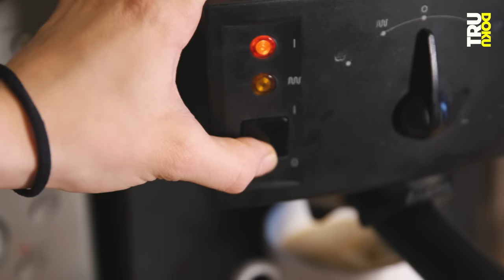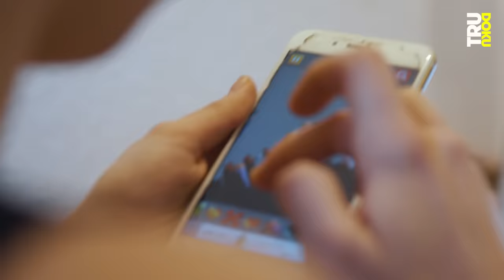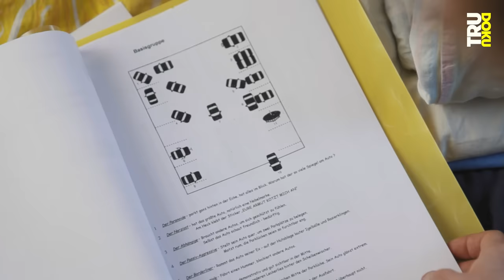"Mein Perfektionismus macht mir das Leben zur Hölle!" | TRU DOKU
triggerwarnung: Unsere Protagonistin spricht hier ganz offen und explizit über ihre zwanghafte Persönlichkeitsstörung. Das kann auf Betroffene triggernd wirken.

TRU DOKU über Katrin, die unter einer zwanghafte Persönlichkeitsstörung leidet. Ihr zwanghafter Perfektionismus prägt ihren Alltag und macht ein normales Leben unmöglich.

Willkommen bei TRU DOKU! Bestimmt kennst du schon die spannenden Reportagen von den Kolleg*innen von follow.me reports, STRG_F, Y-Kollektitv, Die Frage oder reporter. TRU DOKU ergänzt ab jetzt jede Woche die Vielfalt der funk-Formate mit unglaublichen Dokus über verschiedenste Themen.

Jeden Dienstag um 17 Uhr gibt es auf unserem Kanal neue Dokus über ganz unterschiedliche Menschen, die aus ihrer Perspektive erzählen, wer sie sind, was sie tun und was sie bewegt. Wir haben keinen Host und keinen Sprecher, das heißt, dass in unseren Filmen jeder Protagonist selber zu Wort kommt und seine Geschichte erzählen kann.

In dieser Dokumentation geht es um Katrin, die unter zwanghaften Perfektionismus leidet. Die psychische Erkrankung, welche auch unter der englischen Bezeichnung OCD (Obsessive–compulsive disorder) bekannt ist, beeinflusst ihr ganzes Leben und vor allem ihren Alltag. Die junge Berlinerin spricht über ihre zwanghafte Persönlichkeitsstörung, die man ihr natürlich nicht äußerlich ansieht und die auch nicht vollständig zu heilen ist. In unser Gesellschaft, in der alle “Perfektion” anstreben und das ebenfalls in den sozialen Medien präsentieren, gibt es Menschen wie Katrin, die enorm darunter leiden. Denn sie kann ihren Kopf nicht abstellen und ist jeden Tag und immer mit ihren Zwängen konfrontiert. Sie erklärt wie es zu einem Zusammenbruch kam, warum sie danach 10 Wochen in einer Klinik war und inwiefern eine Therapie ihr heute hilft. In der Doku stellt sie sich außerdem einer ihrer größten Herausforderungen…

Falls du selber glaubst an einer zwanghafte Persönlichkeitsstörung zu leiden, wende dich an kostenlose Anlaufstellen, wie z.B. die Unabhängige Patientenberatung Deutschland 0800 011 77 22 oder direkt an deine*n Hausärzt*in.

Hausärzt*innen in eurer Gegend findet ihr beispielsweise bei der Arztsuche der Bundesärztekammer. Dort sind alle Ärzte aufgelistet

Falls ihr allerdings an Symptomen wie Hoffnungslosigkeit oder Selbsttötungsgedanken leidet, wendet euch an die kostenfreie Hotline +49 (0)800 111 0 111 von der Telefon-Seelsorge oder im Notfall wie immer an die Rufnummer 112 – der Rettungsdienst für lebensbedrohliche Situationen ist normalerweise innerhalb von ein paar Minuten zur Stelle.

Ein Film von: Svenja Nagel
Kamera & Ton: Susanne Erler
Schnitt und Mischung: Robin Fischer & Anabel Kuntze

Redaktion funk: Torben Sudhop

DRIVE beta
C.v.D.: Catherine Harwardt
Produktion: Sebastian Wirsching
Mediaproducing: Lara Krämer
Executive Producer: Hannes Jakobsen und Johannes Middelbeck

Einen Beitrag von unseren Kollegen von follow.me reports über das Leben mit einer Borderline-Störung findest du